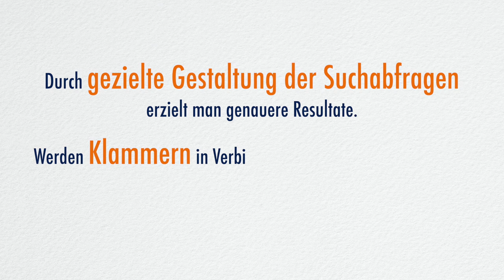How to: Recherche / Syntax // Universitätsbibliothek Leipzig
Richtiges Recherchieren ist die Grundlage eigenen wissenschaftlichen Arbeitens. Die erweiterten Suchfunktionen eines Katalogs werden hier erklärt.